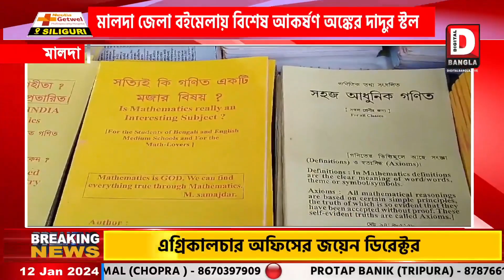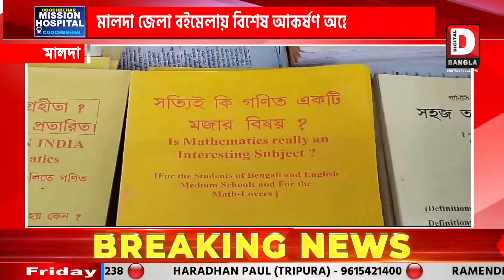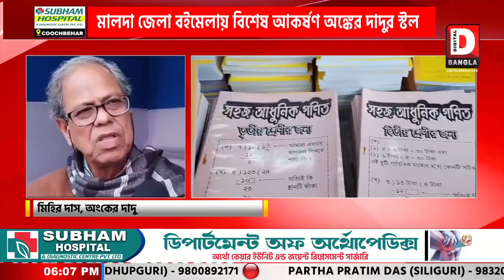মালদা জেলা বইমেলায় বিশেষ আকর্ষণ অঙ্কের দাদুর স্টল